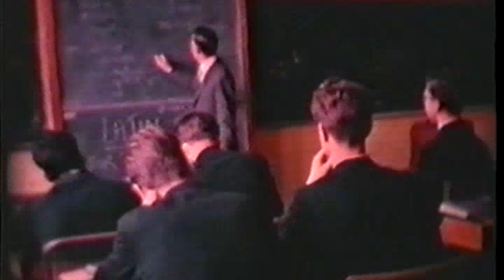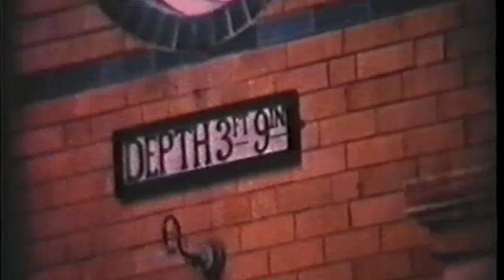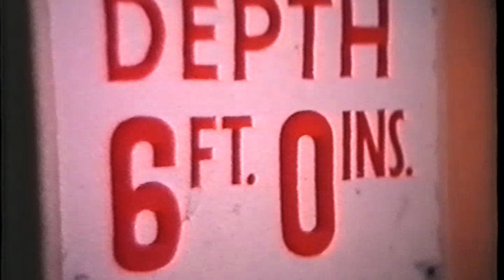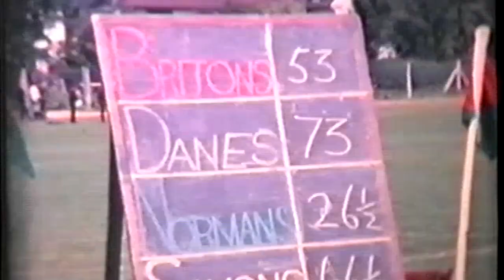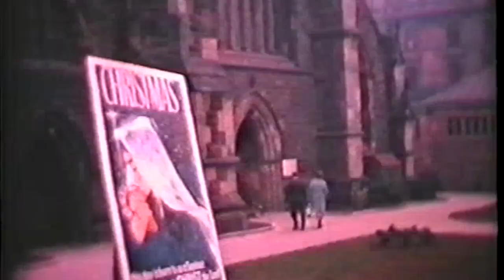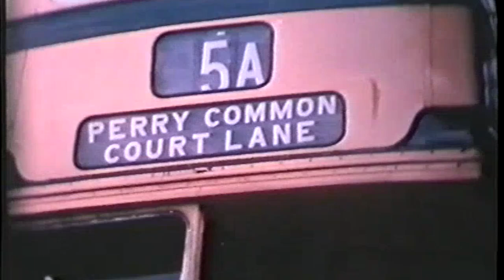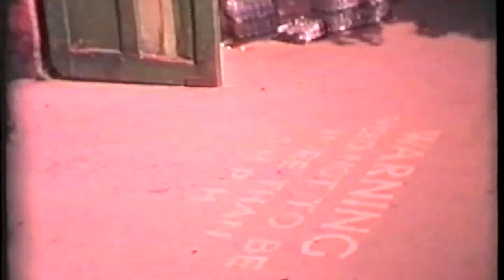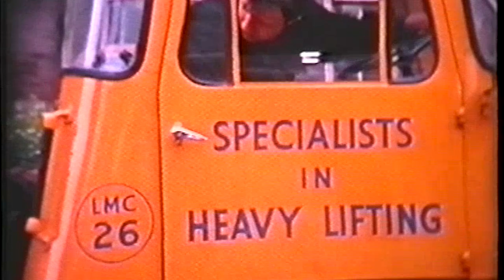George Dixon Grammar School, Birmingham 1962/5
A silent film made by the Science Sixth Form between 1962 and 1965.

The filming was done by D C Castle and D E Elmer and the production assistants were P J Hunt and B C Pearson.

I obtained a copy of this film from ex teacher L Sharp and I have uploaded it to allow a wider audience to see it.

I look forward to comments, particularly those which shed light on the many staff and pupils that are featured.

Mr Giblin is the member of staff at Harborne Baths and Mr Hanney is in the G and S production.